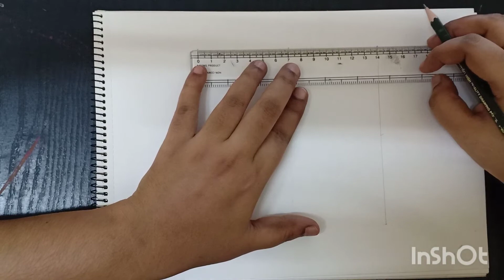How to draw a realistic baby face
This video is about how to draw a baby face In a easy way.